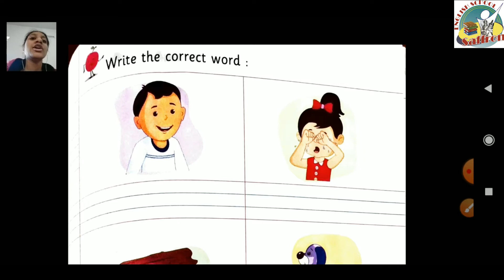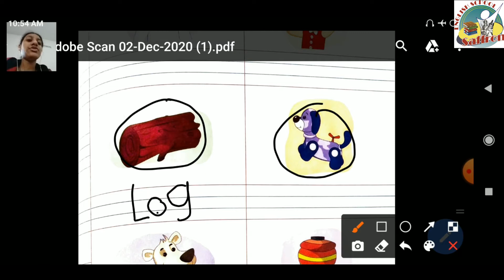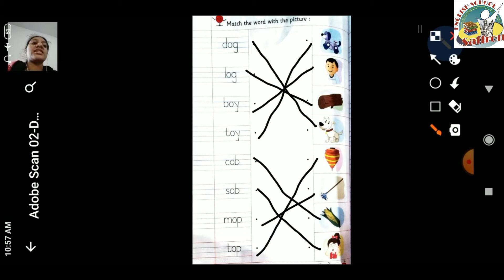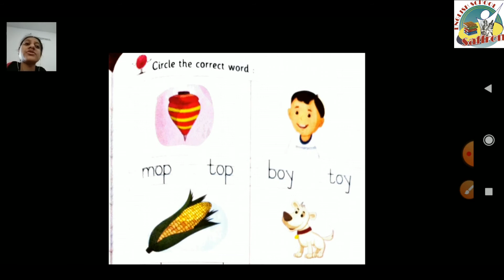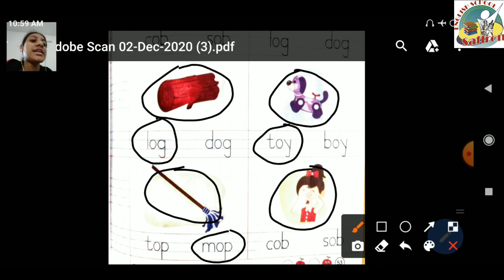STANDARD:- SR.KG / SUBJECT:- PHONIC PRIMER ACTIVITY PRINT (PART:-15)